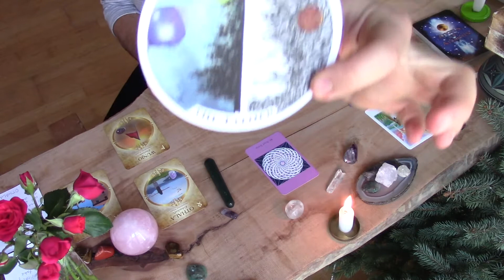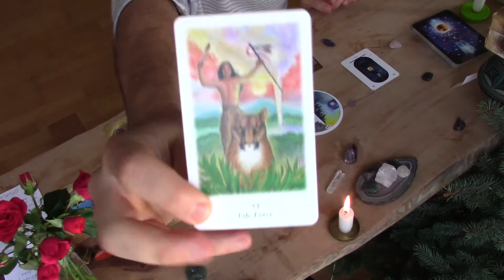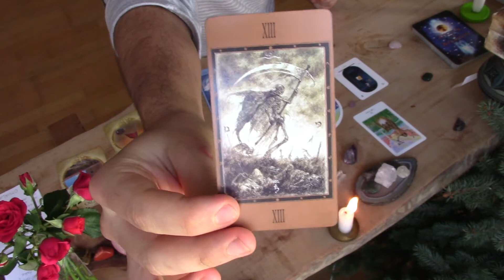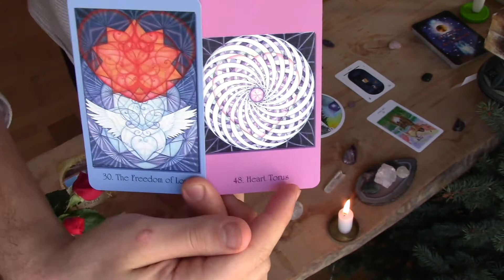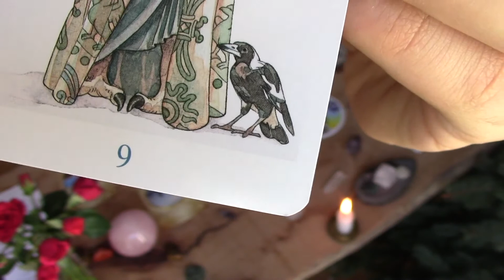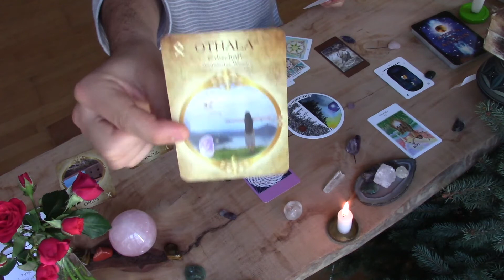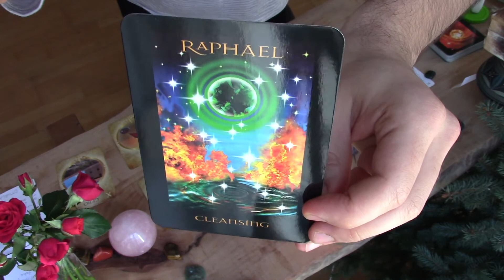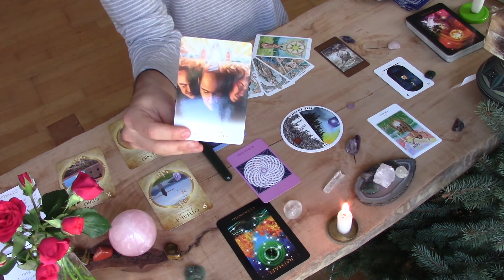Scorpio ♏The Awesomeness Of Simply Being Alive. Pure Joy, Ecstasy, Dancing With Ease and Glee. Tarot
Scorpio ♏The Awesomeness Of Simply Being Alive. Pure Joy, Ecstasy, Dancing With Ease and Glee. Tarot Oracle Weekly - What Energies Help You Now

🌈Thank you so much for your likes, shares, subscribes and comments.
🌞If you feel like donating, I'm most grateful as this keeps the channel alive
Love

Decks I'm Using:

Wild Unknown Animal Spirit
Lightworkers Oracle
Shadowscapes Tarot
The Faeries Oracle
Universal Fantasy Tarot
Earth Magic Oracle
(Magie der Erde
Angels and Ancestors Oracle
Tarot of the Magical Forest
Chrysalis Tarot
Vision Quest Tarot
Wild Unknown Tarot
Rider Waite Smith
The Celtic Tree Oracle
Labyrinth Tarot
Psychic Tarot For The Heart
Runen Orakel . Im Einklang mit den Elementen
Sacred Geometry Cards for The Visionary Path
Sorcerer's Tarot
Wild Unknown Archetypes
Modern Spellcasters Tarot
Rumi Oracle
Cat Tarot
Messages from Your Animal Spirit Guides
Angels of Atlantis Oracle
Thoth Tarot
Eternal Tarot